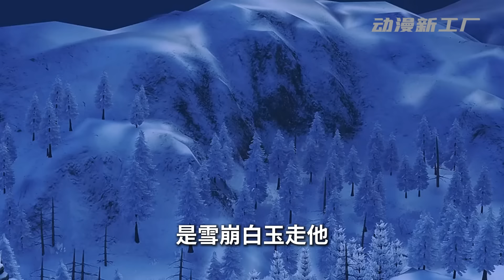《农门灾星，全家团宠一起上》第251~290集